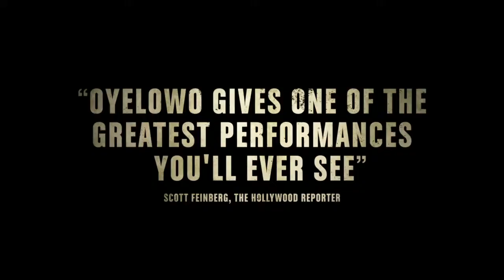Selma - at Vue from 6th February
Inspired by the real events of 1965, this powerful and moving story about the civil rights movment  in Alabama stars David Oyelowo as Martin Luther King, Jr, along with Cuba Gooding Jr., Oprah Winfrey and Tom Wilkinson. With music by John Legend, Selma is a historical tale for a modern audience, with a message that is as relevant today as ever has been.